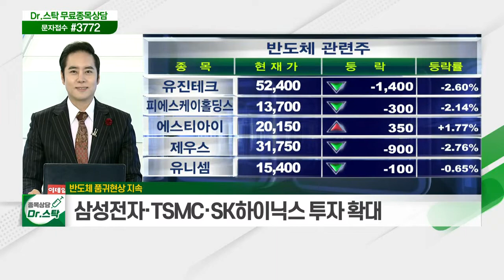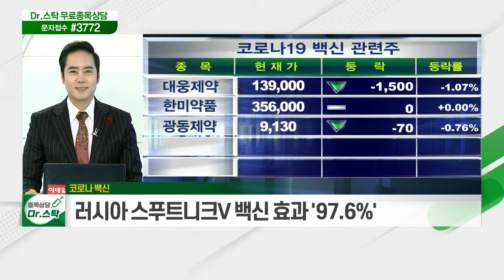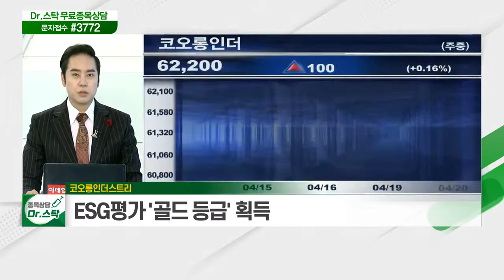반도체 품귀 현상 지속... 삼성전자·TSMC·SK하이닉스 투자 확대 / 코로나 백신 / 코오롱인더스트리... ESG평가 '골드 등급' 획득_키워드 TALK (20210420)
반도체 품귀 현상 지속
- 삼성전자·TSMC·SK하이닉스 투자 확대

코로나19 백신
- 러시아 스푸트니크V 백신 효과 '97.6%'

- ESG평가 '골드 등급' 획득
- 전 세계 2,607여개 기업 중 상위 3% 수준